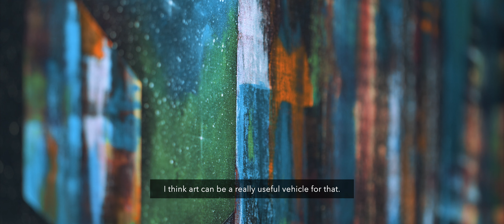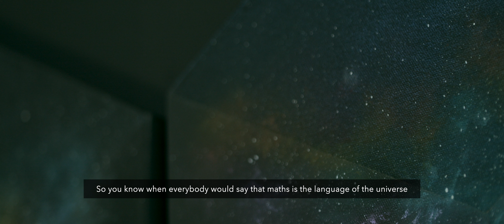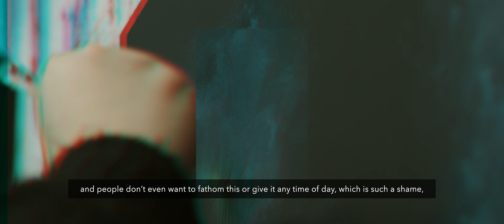Loz Atkinson: The Edge of Forever (2022)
Loz Atkinson shares the inspiration behind her exhibition 'The Edge of Forever' at Attenborough Arts Centre.

22nd January – 27th March 2022

“For small creatures such as we the vastness is bearable only through love.” Carl Sagan